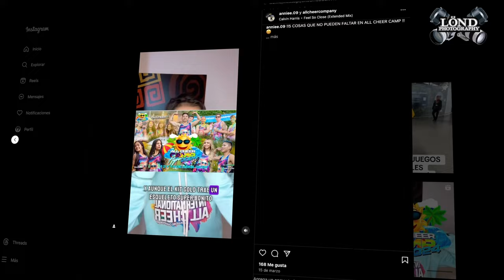¡Abril viene cargado de emociones! | LOS DE LÖND | 2024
¡Abril viene cargado de emociones! 🤩🌎 Nos preparamos para vivir el mes más emocionante para el deporte en el mundo y también muchas actividades geniales en Colombia:

Del 6 al 8 de Abril: Entrenando con Galaxy Cheer y Stilo Urbano
Domingo 7 de Abril: Cena de lanzamiento
13 y 14 de Abril: All Cheer Camp de ALL CHEER COMPANY
20 y 21 de Abril: Cheer Challenge de Black Gold Gym